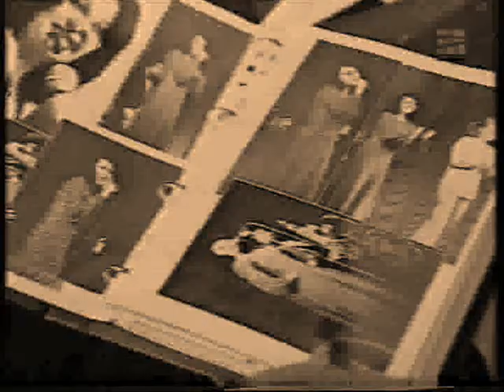50 years with ZDENKA KOVAČIČEK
The Croatian music diva celebrates this year 50 years of her music career!